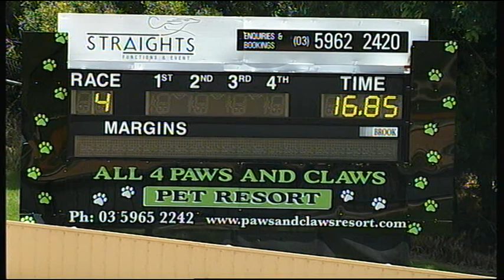HVL SUN 08 NOV 15 R4